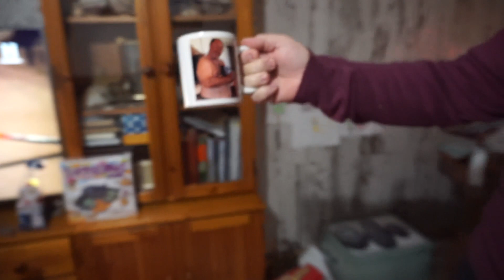NUESTRO DÍA DE REYES 🎁 | abrimos los REGALOS! | os muestro NUESTRO DÍA TAL CUAL || Mel Lorenzo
Hoy vivís con nosotros al 100% nuestro día de reyes. Nos acompañáis a abrir todos nuestros regalos!!